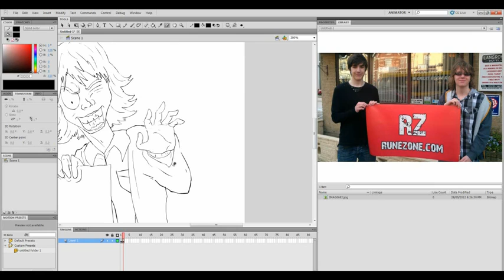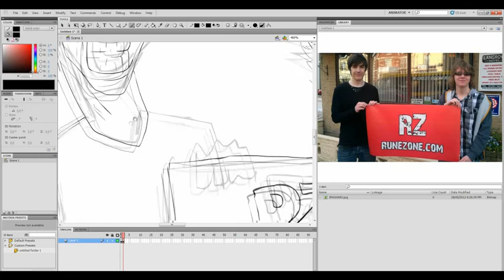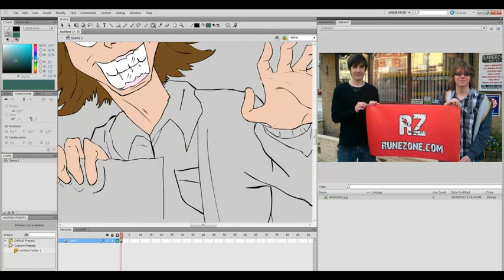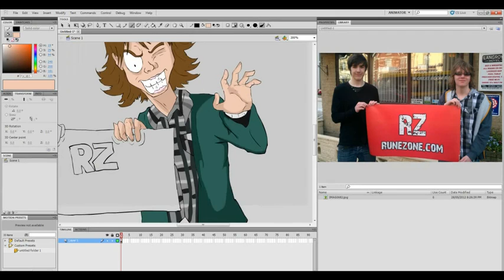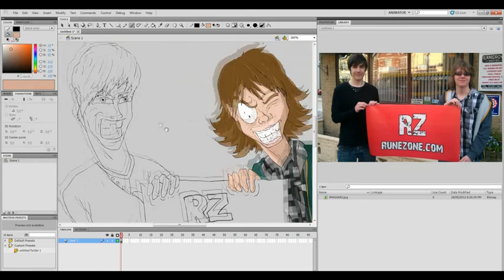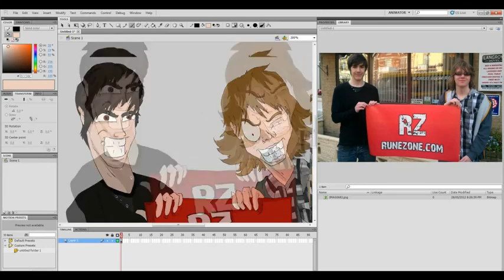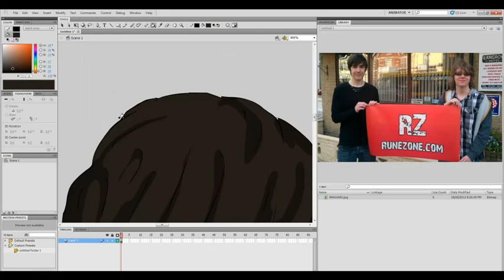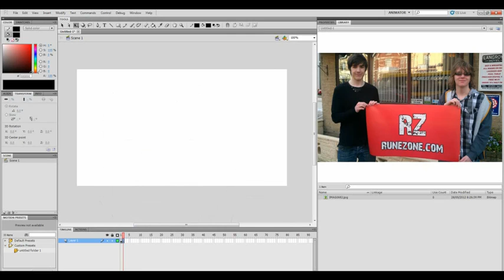Anita interviews RunEToon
Sit back, relax & enjoy as Queen Anita interviews RunEToon. This was recorded via a Skype call. Thank you RunEToon for taking the time to do this interview with us. A big thank you for taking the time to draw the picture you have drawn for us. It turned out to be amazing and I hope the community enjoyed it.

Interview took place on: 28th May
Recording uploaded on: 4th June

The reason there is a big gap in the took place and uploaded date was because RunEToon drew the picture after the interview, she needed to fit it in her busy schedule.

Be sure to hang out in the 'RuneZone' friends chat!